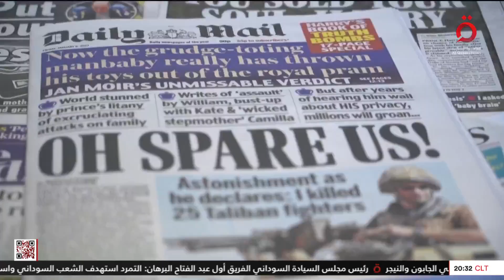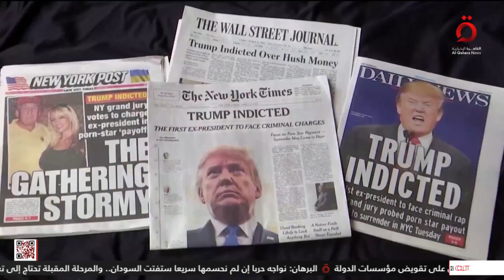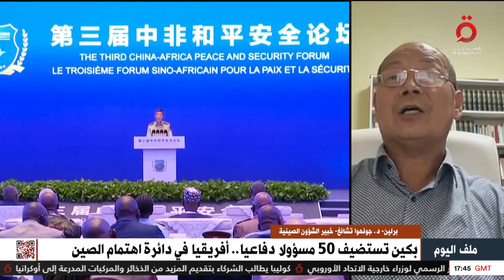طموحات الصين في القارة الأفريقية تتخطى المصالح الاقتصادية| ملف اليوم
31/8/2023